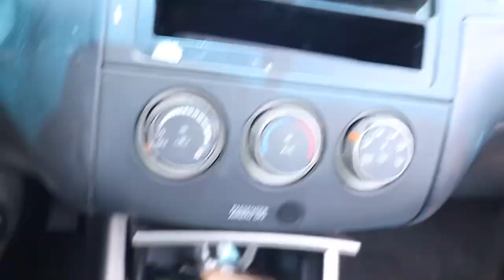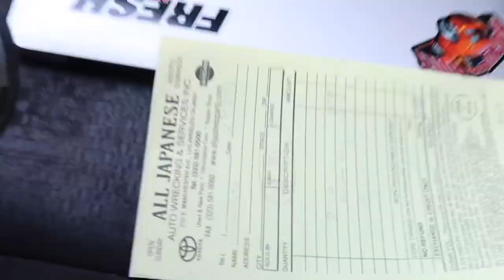buying a stock intake for my nissan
So I need this stock intake to get my car to pass smog I have a after market as of now stay tune I’ll show you guys me removing it